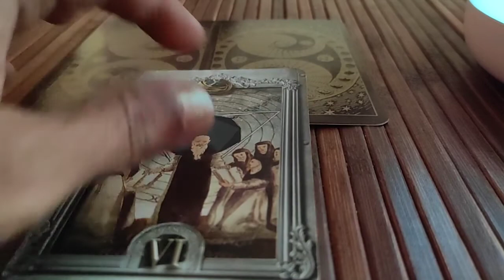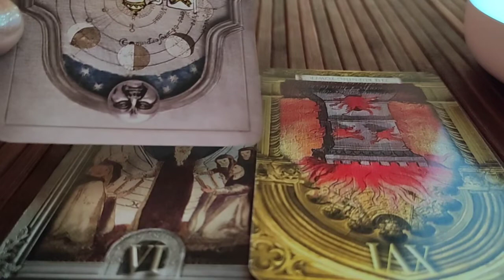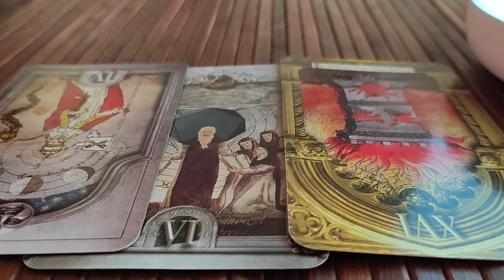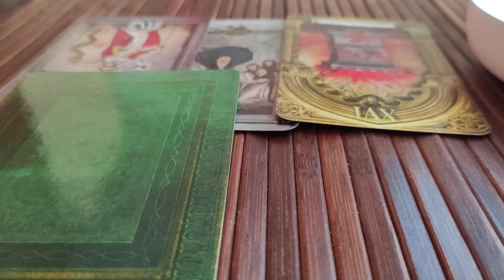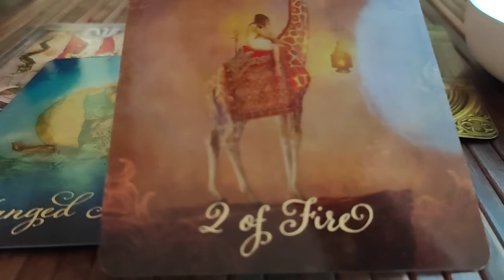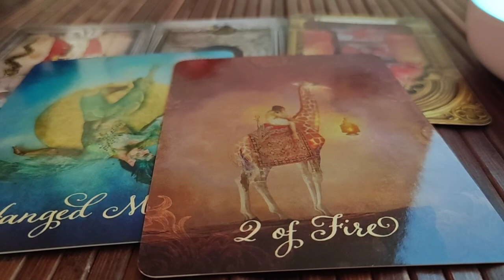Scorpio ♏️ Next 24 hours ❤️THIS IS TOTALLY UNEXPECTED…❤️Tarot Reading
Hi guys !

support
For Daily Readings:

13 zodiac signs
zodiac signs symbols
tarot meaning
tarot yes/no
tarot love
lotus tarot
tarot pronunciation
tarot cards list
tarot deck
astrology tamil
astrology predictions
astrology horoscope
astrology by date of birth
astrology online
free astrology
astrology meaning
astrology